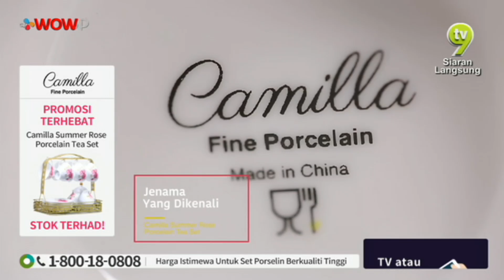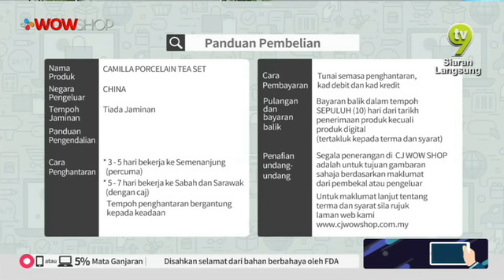LIVE / 17:00 / 9 JAN 19 / TV9 / CAMILIA PORCELAIN TEA SET S2 / ZAIM & AMEERA / P2871